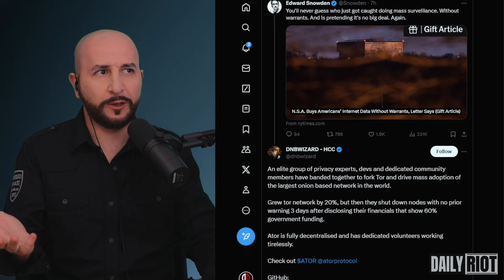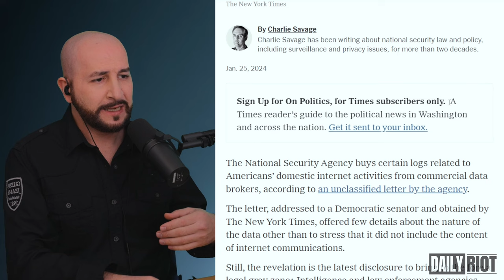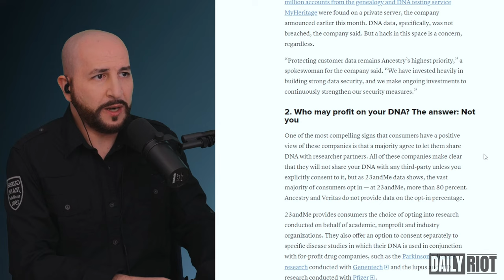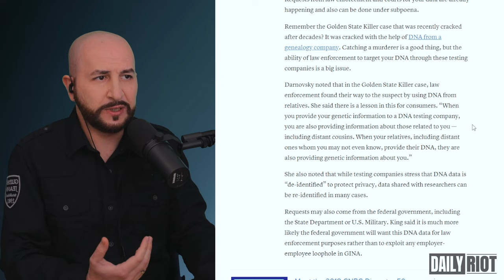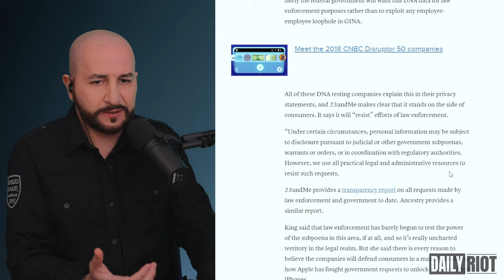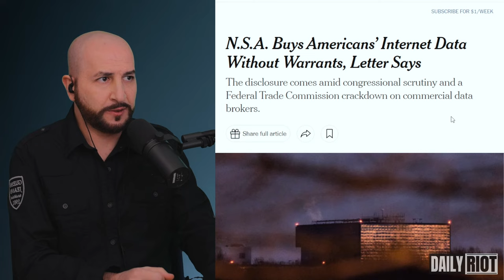Why is the NSA buying your data?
23andMe Hack, customer data being sold.
Could your DNA be used as a targeted bioweapon?